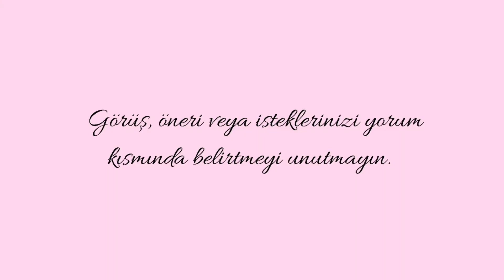Kardeşimle Eski Sevgililer Üzerine Atışıyoruz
Eski sevgili nasıl mı geri döner? Erkek ve kadın bakış açısıyla buyurun izleyelim. Bol kahkahalı kamera arkası en sonda. 😄 Biz videoyu çekerken çok keyif aldık umarım izlerken siz de keyif alırsınız, iyi seyirler. 🙃

Geri bildirimleriniz benim için çok önemli. Görüş, öneri veya isteklerinizi yorum kısmından belirtirseniz çok sevinirim. Kendinize çok iyi bakın, şimdilik hoşcakalın. 💛